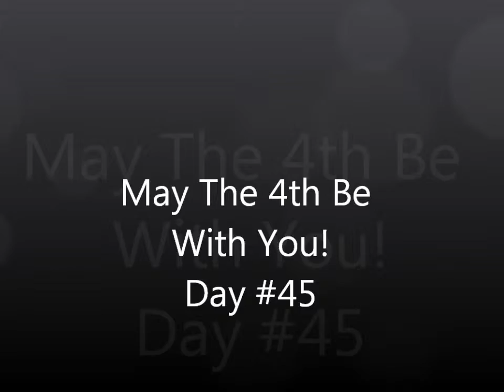Day# 45! May The 4th Be WithYou!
Yeah... I know. Do I really have to show my dance skills in this film?. nope. Do I really need to impress you with my weather changing skills?. nope. BUT what I will do is knock your socks off!